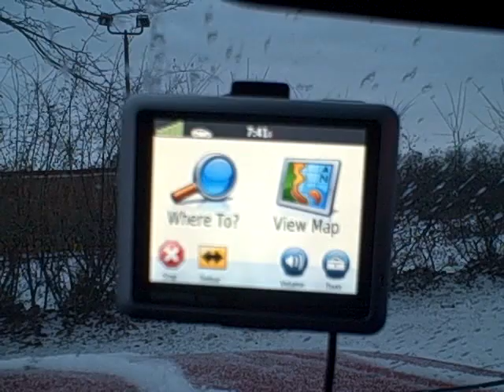WFLK Geneva, NY